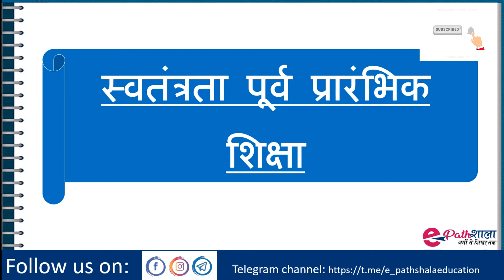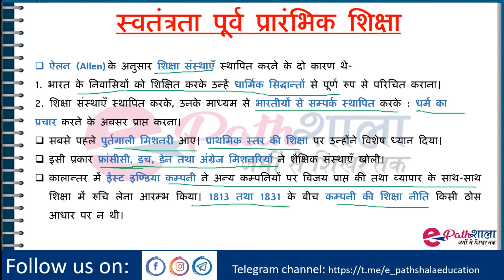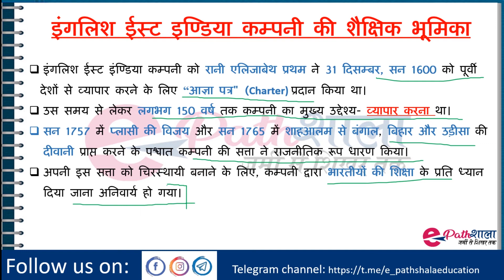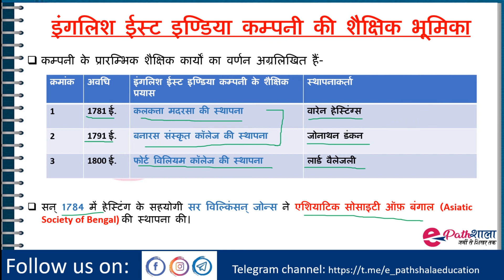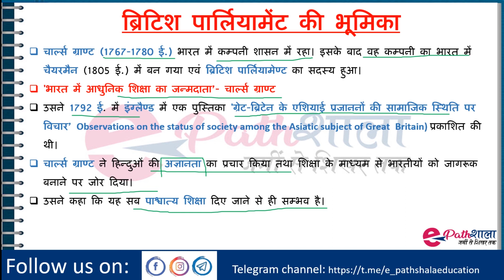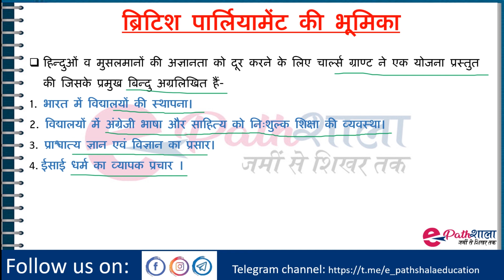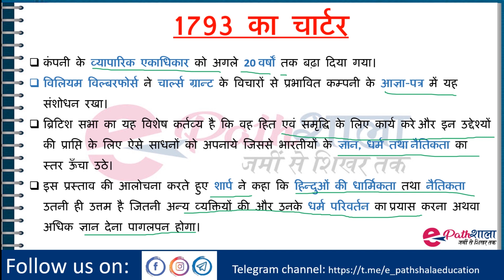स्वतंत्रता पूर्व शिक्षा | प्रारंभिक शिक्षा के नवीन प्रयास | By-Shikha Mam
इस विडियो में हम आपको प्रारंभिक शिक्षा के नवीन प्रयास के महतवपूर्ण टॉपिक स्वतंत्रता पूर्व शिक्षा पर चर्चा करेंगे| अगर आपको यह विडियो पसंद तो इसे लाइक, शेयर, व सब्सक्राइब करना ना भूले |

अपने सुझाव हमें कमेन्ट बॉक्स में जरुर दे|

सभी छात्र इस विडियो की पी.डी.एफ को हमारे टेलीग्राम चैनल से डाउनलोड कर सकते है|

MORE IMPORTANT TOPIC OF CTET | TET | SUPERTET | VIDEOS LINK –